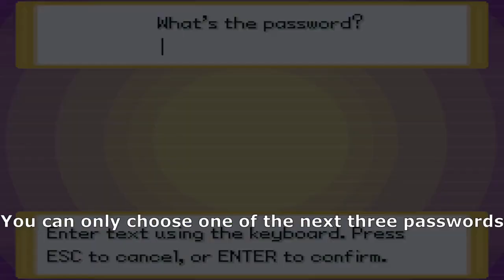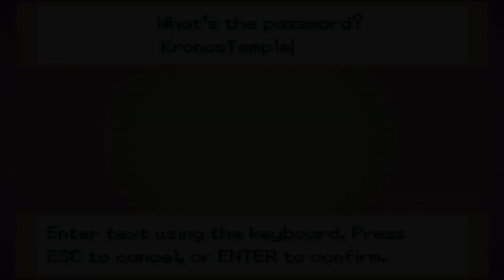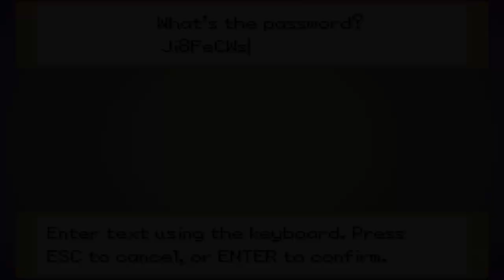16 Mystery Gifts! : Pokemon Infinity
► 0:00 Shiny Jirachi
WishGranted!
► 0:44 Shiny Palkia
KorosTemple
► 1:03 Shiny Dialga
KronosTemple
► 1:15 Shiny Giratina
KayosTemple
► 1:33 Ekans
EkanssnakE
► 2:00 Items
ArbokkobrA
► 2:21 Shiny Egho Charmander
dU4CXwtR
► 2:38 Shiny Eevee
UxT7Fkql
► 3:00 Shiny Egho Bulbasaur
WeX5heSL
► 3:22 Shiny Egho Hoothoot
9gkWvQzF
► 3:42 Shiny Zapalope
Ji8FeCWs
► 4:09 Shiny Dunsparce
6TniNeHa
► 4:27 Shiny Reaptide
L1zMxFre
► 4:58 Shiny Egho Squirtle
DFeo2HBn
► 5:14 Persian
HailGiovanni
► 5:29 Items
RaticateTail